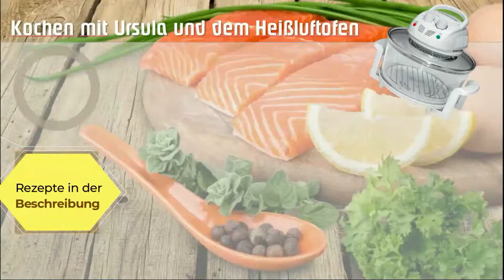schnelle Snacks aus der Heißluftfritteuse auch Halogen Ofen genannt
Heute habe ich einen schnellen Snack für Euch. Entweder zum Frühstück oder auch für Abends ideal.

Empfehlungen:
Meine Heißluftfritteuse jetzt

Rezept:
1 Scheibe Toastbrot
4 Scheiben Schwarzwälder Schinken
1 Camembert